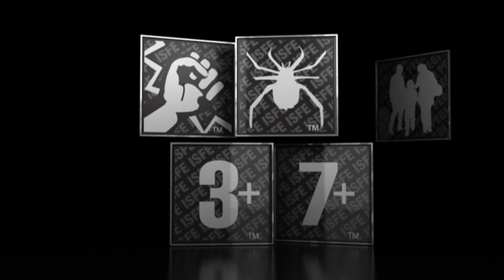The PEGI content rating system [UK/English] .mpg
PEGI is the age rating system for videogames. The PEGI label shows the minimum age you must be to purchase the game. It informs parents about the age suitability of a games content, but not the level of difficulty. Look out for them on the games packaging. PEGI helps in making informed choices especially when buying for a child or teenager.